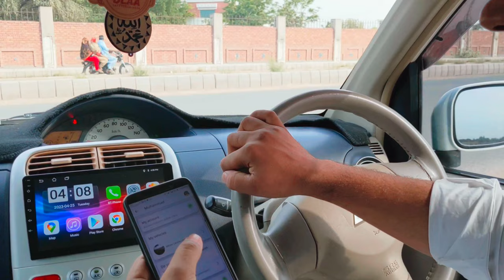Mitsubishi Ek WagonIIEk Wagon IndriverIIBudget Car In PakistanIIBetter than New Mehran